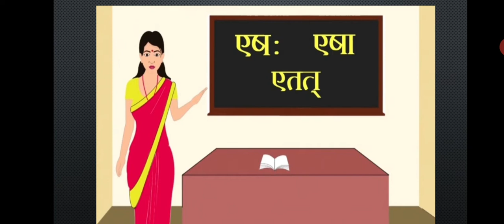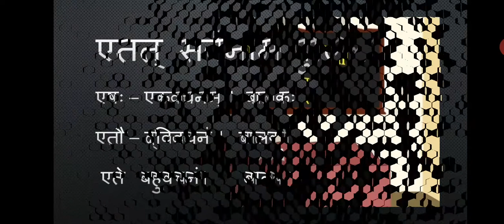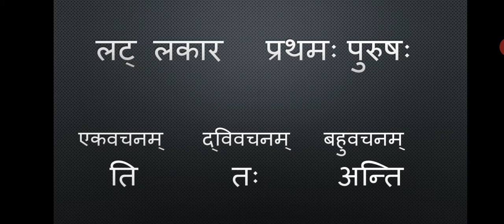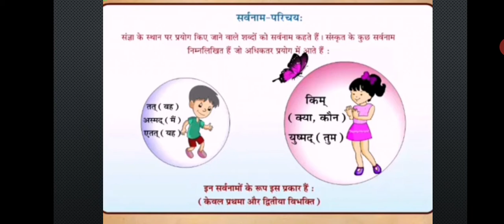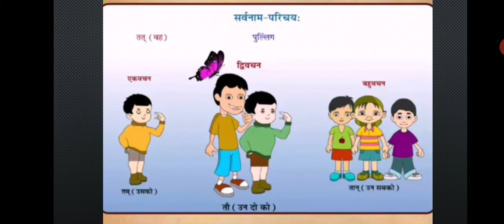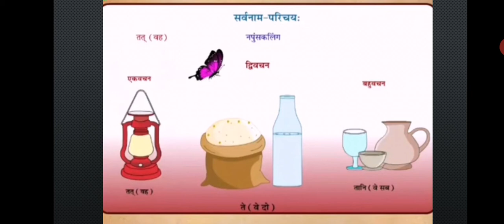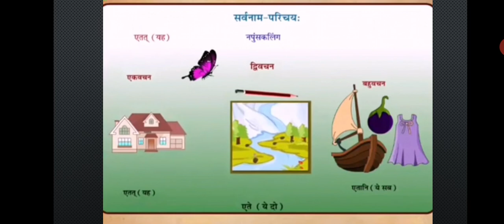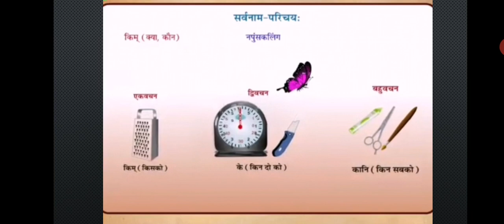June 3, 2020